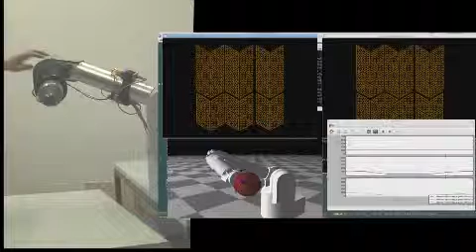A demonstration of teaching varying compliance behavior using physical human-robot interaction.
reference: K. Kronander and A. Billard, Learning Compliant Manipulation through Tactile and Kinesthetic Human-Robot Interaction, IEEE Transactions on Haptics 2013